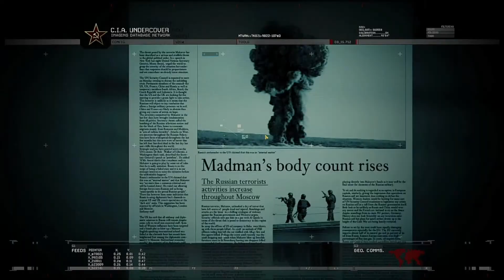Call of Duty: Modern Warfare 2 Campaign Remastered Gameplay Part 2 . Mission 4. 5 [PC1080p60FPS]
Call Of Duty Modern Warfare 2 Campaign Remastered Walkthrough Gameplay Part 2  [PC 1080p 60FPS]

I am Nasir Hossain. It's my youtube channal for posting my game that I made.